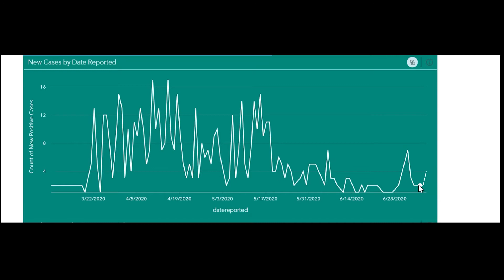Lower Merion 7 2 to 7 8